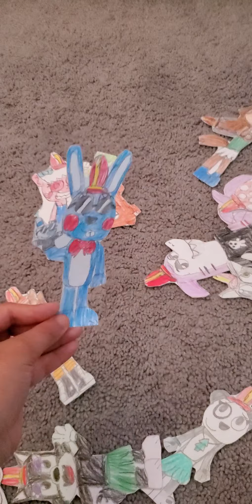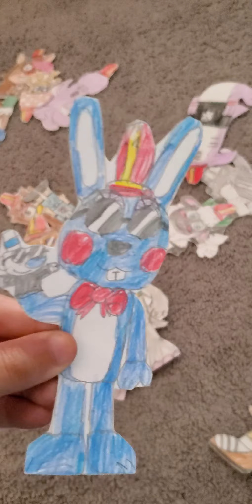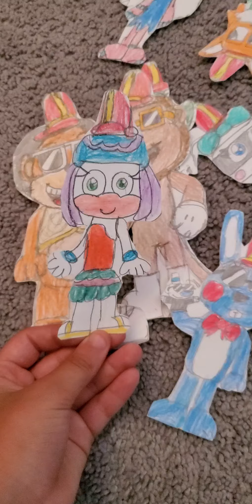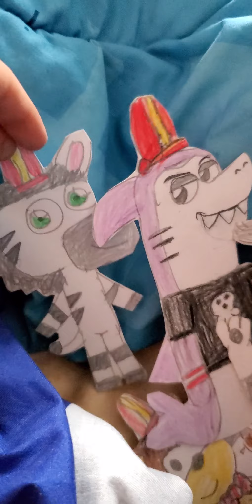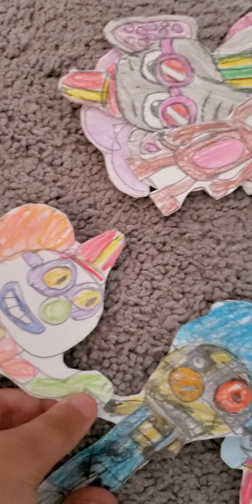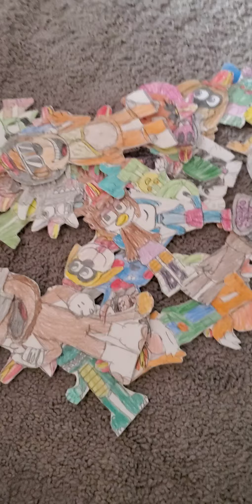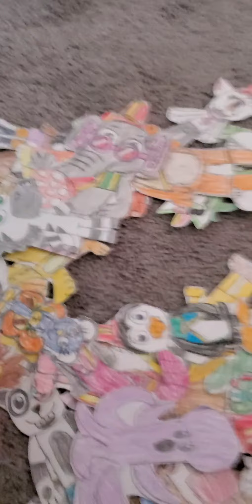The Banana Splits Show ep.89: Spirit, splits, evil, and BRAVERY